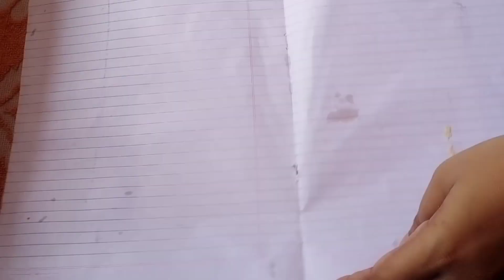💕Swiss roll cake /Basic Swiss roll cake /Home made Swiss roll recipe in Assamese💕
Ingredients ---

Egg - 3
Sugar -1/3
Flour - 1/3